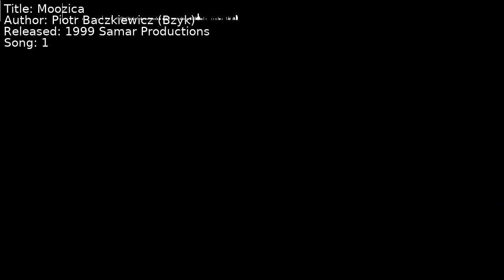Piotr Baczkiewicz (Bzyk) - Moozica | Song 1 [C64] [SID]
Title: Moozica
Author: Piotr Baczkiewicz (Bzyk)
Released: 1999 Samar Productions
Song: 1